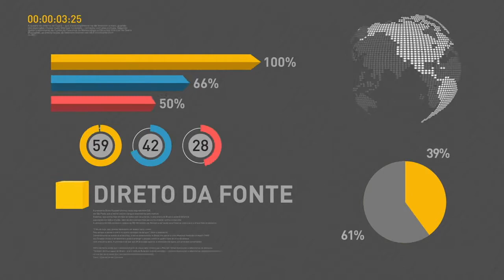BOLETIM REPÓRTER NBR 20h - 9 de abril de 2018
REPÓRTER NBR 20h - 09.04.18: A agência de classificação de risco Moody's alterou a perspectiva do Brasil de negativa para estável. E mais: Pessoas da terceira idade inscritas no Cadastro Único podem participar do programa  Estratégia Brasil Amigo da Pessoa Idosa.